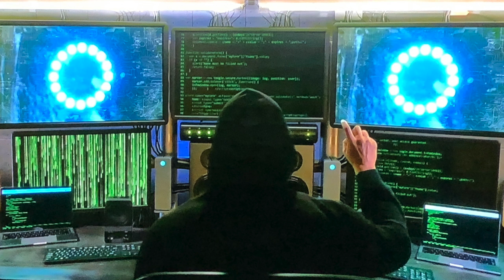Mustafa Ali Mystery Hacker Becoming Leader of Retribution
Last Monday Night on Raw, we saw a rise of a leader stand up for Retribution. A leader that will rise to the occasion to show their strengths. What does this mean for Monday Night Raw and who will be able to stop Retribution from their attacks? Also, what lead Mustafa Ali to become the leader? Found out my theories how this whole retribution got started.